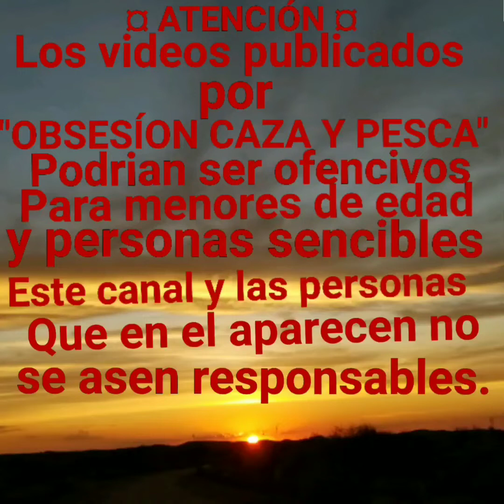Después de un buen desayuno un buen baño.2 parte.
Pura diversión sana.